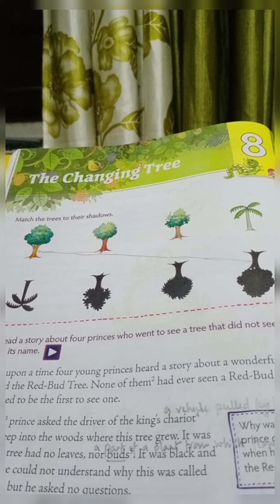the changing tree (literature)